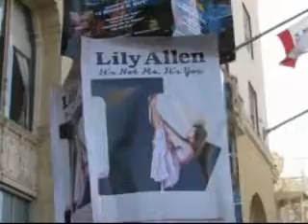New Horizons Grammy Recap 2009